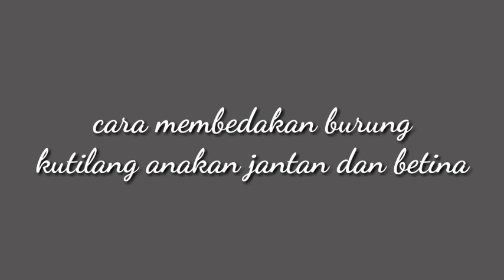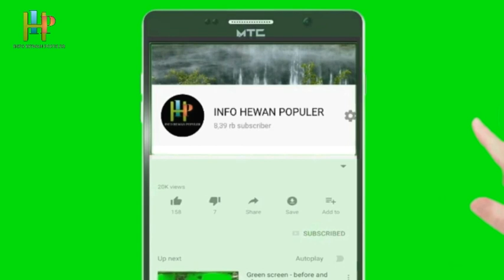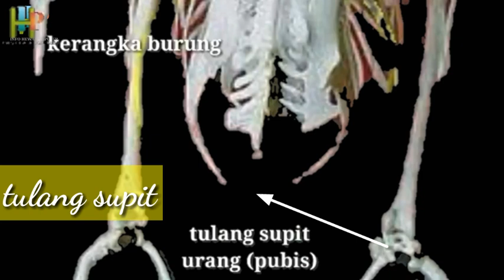cara membedakan anakan burung kutilang jantan dan betina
Untuk memilih burung dengan kualitas suara yang paling bagus

Bagi sahabat kicau yang suka dengan video nya bisa di lirik juga suara masteran yang lain nya link nya saya udah saran kan di bawah jadi tinggal di klik aja terima kasih..   salam satu hobi salam kicau mania